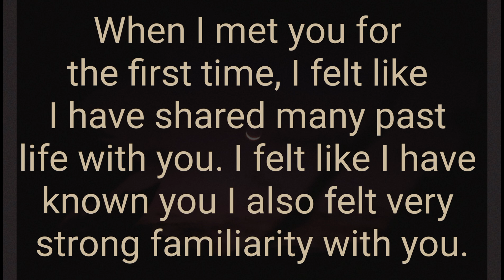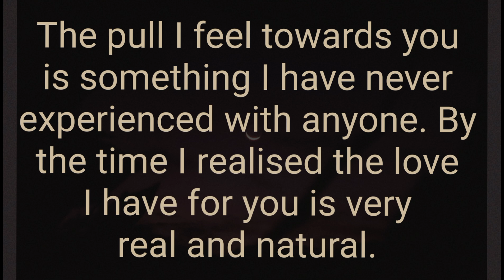Its like your presence is soothing my soul and heart. 💗 DM TO DF 💌❣️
Related Queries-

divine masculine
dm to df
divine masculine
dm df
dm message to df today
dm tarot
twinflames